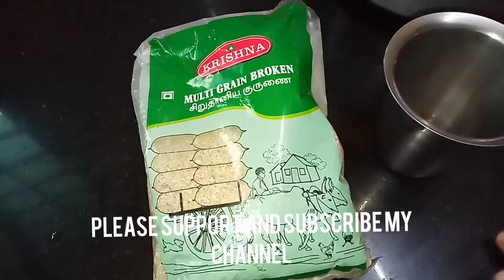சிறு தானிய குருனை பொங்கல் செய்வது எப்படி